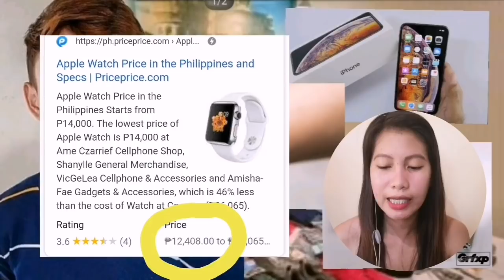Tan nakatanggap ng more than P100,000 worth na regalo galing sa Solid Tan fans!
Nakatanggap nga ng more than P100,000.00 worth na regalo si Tan galing sa mga AshTan fans. May Iphone XS Max, Apple airpod, apple watch, couple watch, at mayroon pang mga branded clothes and shoes.